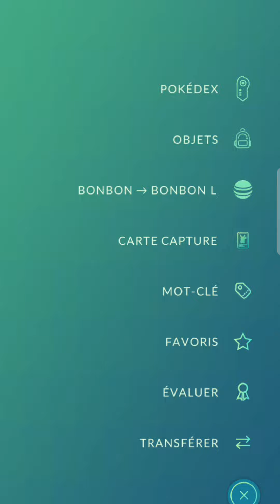Zigzaton en Linéon SHINY